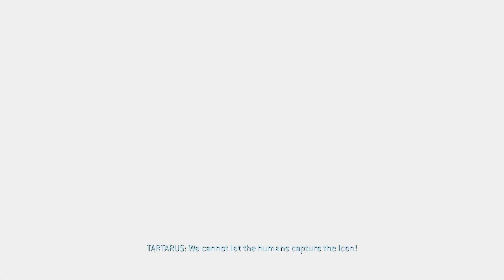HALO MCC HALO 2 ANNIVERSARY CAMPAIGN MISSION QUARANTINE ZONE 1080P 60 FPS